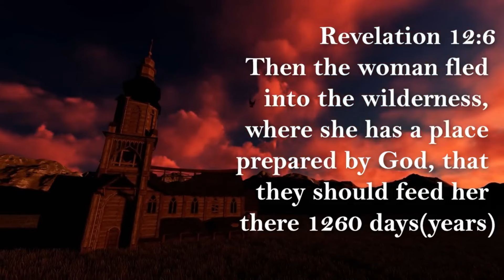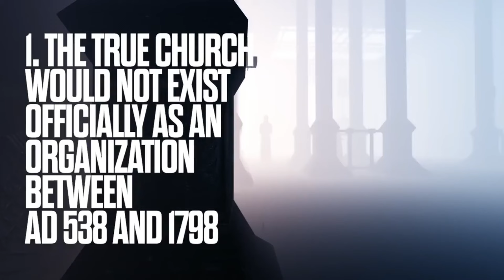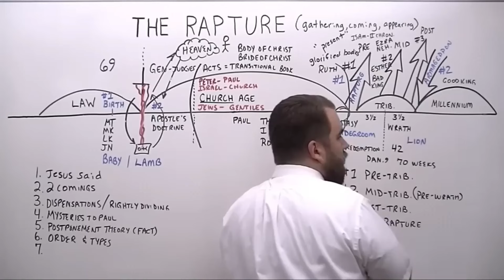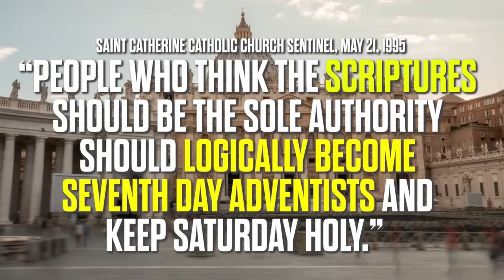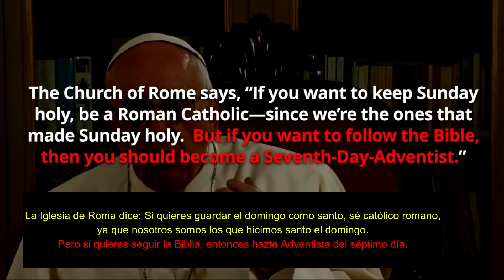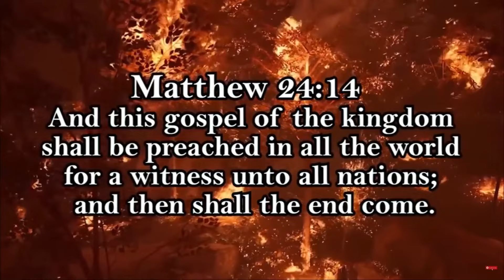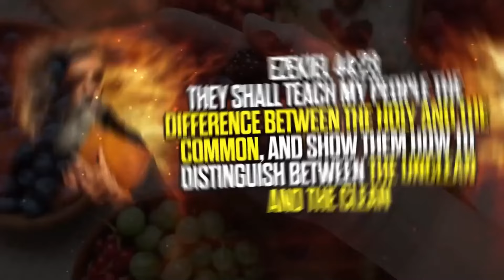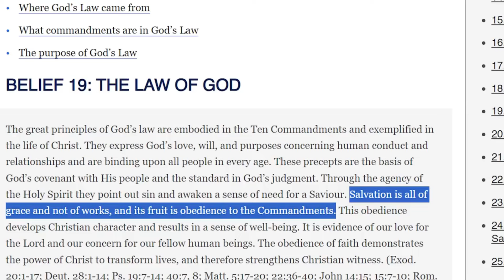[EL SECRETO DEL VATICANO] LO QUE HICIERON EN LA HABITACION 666 DURANTE 1260 AÑOS.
APOCALIPSIS 12. ESTUDIO DE LA PROFECÍA